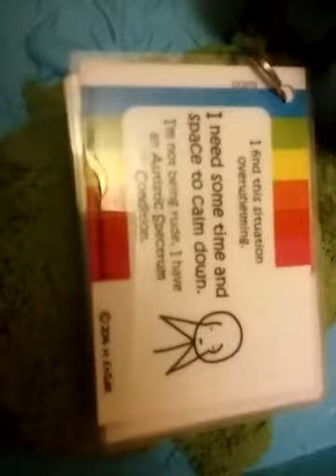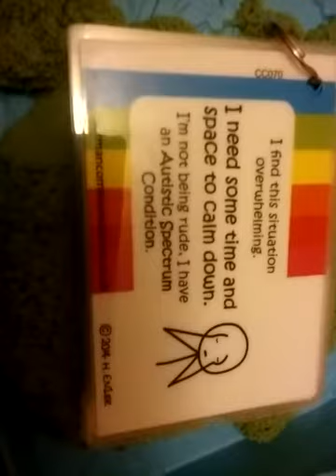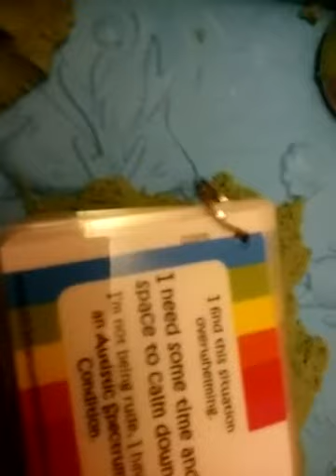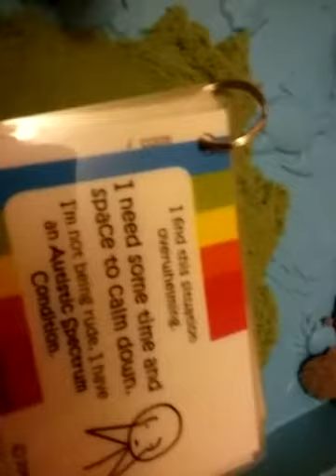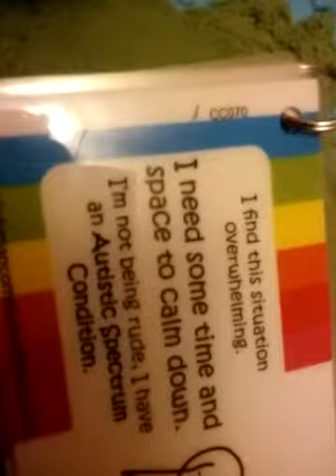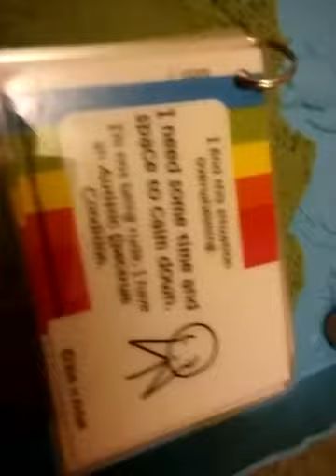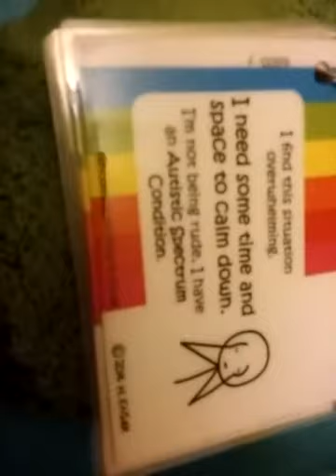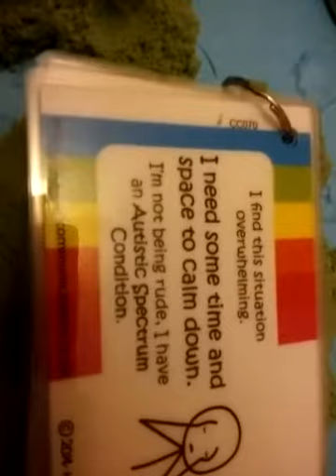Autism And Sensory Overload😖🎶🎧 WAAW#4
xxxxxxxxxxxxxxxxxxxxxxxxxxxxxxxxxxxxxxxx